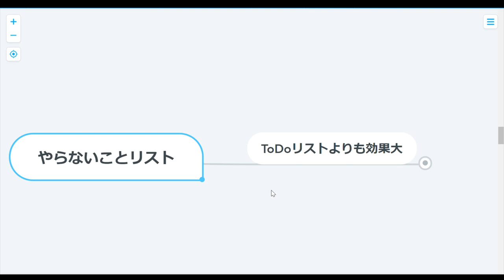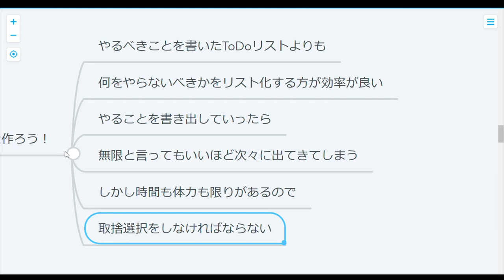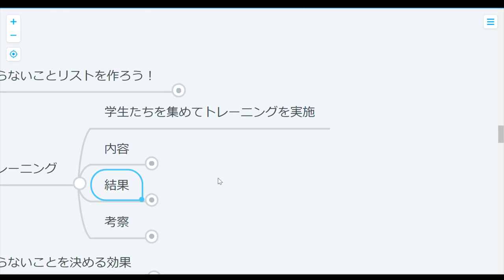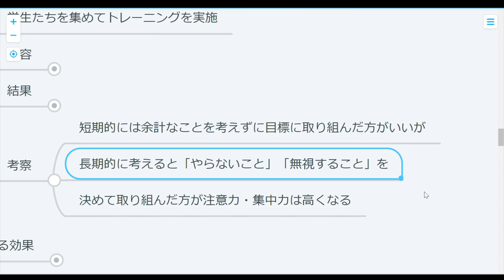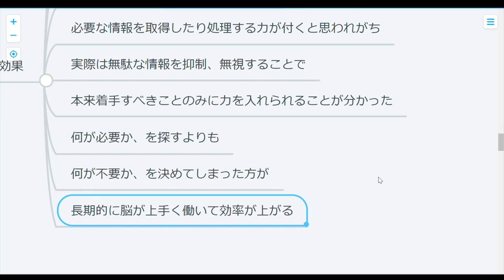【心理学】ToDoはまずやらないことリストから作れ！